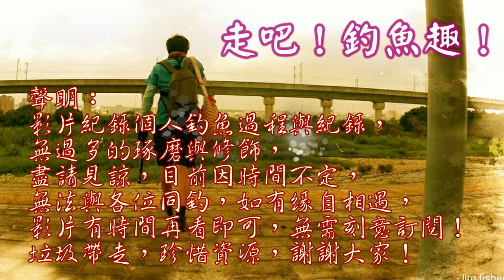看似沒魚，其實魚還是很多！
繼續探察溪流，對照冬季跟夏季地形差異很大，許多地方都改變很大